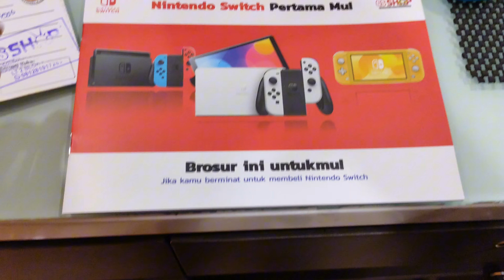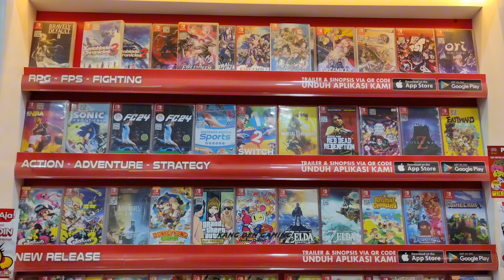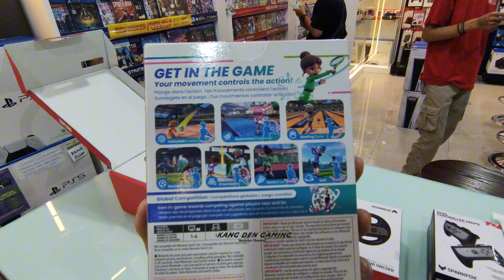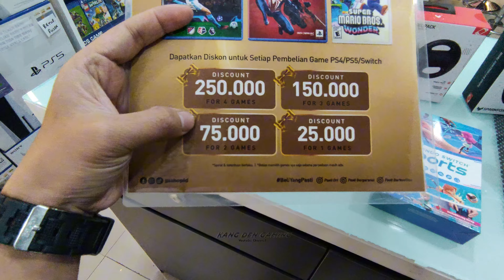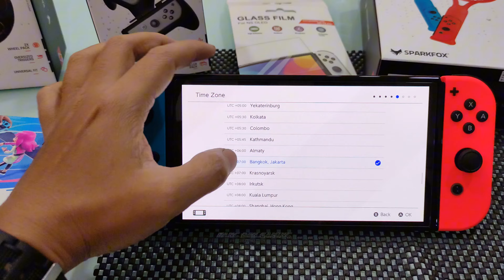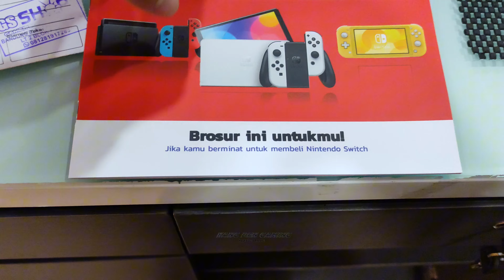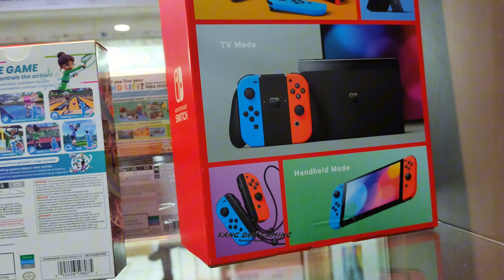PROMO NINTENDO SWITCH OLED SAMBUT RAMADHAN | BELI NINTENDO SWITCH MURAH BERGARANSI DI BANDUNG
video ini dibuat tanggal 2 Maret 2024

paket
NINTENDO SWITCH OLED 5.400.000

- 1 GAME BEBAS PILIH
- FREE ANTI GORES KACA + PASANG
- FREE dual controller grips
- FREE racing wheel pack
- FREE doubles tennis pack
- FREE Buat akun eshop
1 Game potongan 25.000
2 Game potongan 75.000
3 game potongan 150.000
4 game potongan 150.000

beli nintendo switch di Gsshop dijamin Bergaransi paling aman dan terlama 1 tahun service dan sparepart gratis serta tersedia juga garansi tukar unit 1 tahun dan 2 tahun pakai Gs Plus

Terima kasih temen temen .. semoga kalian sehat selalu

Jam operasional
Buka setiap jam 10.00 sd 20.00

ps5 resmi indonesia
resmi indonesia
playstation 5
playstation5 five
console game murah
nds i
3d s
gsshop shop bec
toko game murah bandung
barangunik bekas
god payless
ps4 second
bandung murah
harga switch lite
bandung jadul
nintendo switch
nintendo switch oled
nintendo switch oled splatoon3
nintendo switch pokemon scarlet and violet
harga nintendo
nintendo console
nintendo 3ds
nintendo 64
nintendo switch online

,nintendoswitch
,nintendoswicholed
,nintendoswitcholedsplatoon3
,nintendoswitcholedpokemonscarletandviolet
,harganintendo
,nintendoconsole
,nintendo3ds
,nintendo64
,nintendoswitchonline
,harganintendoterbaru
,vr
,psvr
,psvr1
,psvr2
,playstationvr
,playstationvr2
,playstationvirtualreality
,hargapsvr
,psvrbandung
,gsshop
,playstation
,nintendoswitch
,oculus
,oculusquest2
,xbox
,ps4
,toko
,games
,terbaru
,ps5 resmi indonesia
,resmi indonesia
,ps5resmiindonesia
,playstation 5
,playstation5 five
,console game murah
,console
,consolegaming
,ps5
,gsshop shop bec
,god payless
,ps4 second
,bandung murah
,harga switch lite
,bandung jadul
,gsshopbandung
,kredit
,kredivo
,cicilanmurah
,cicilanringan
,tersedia